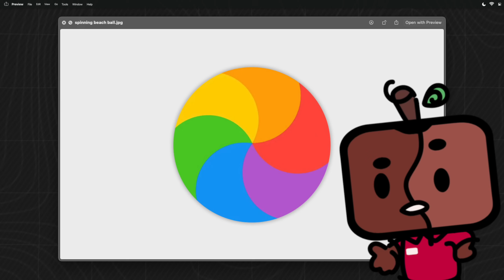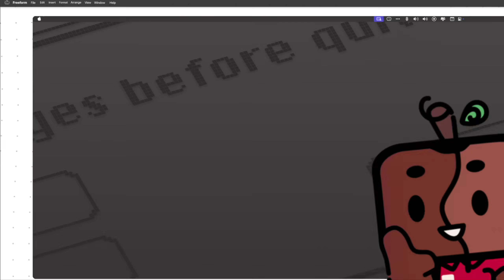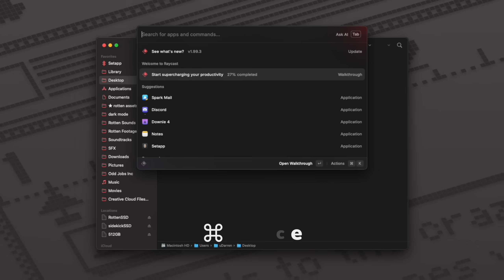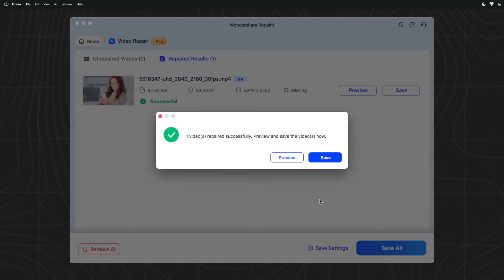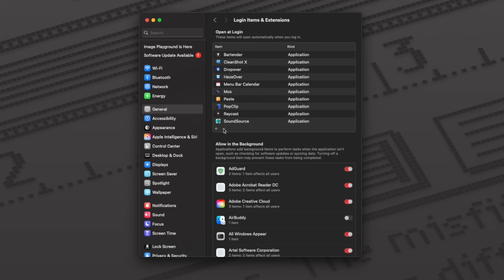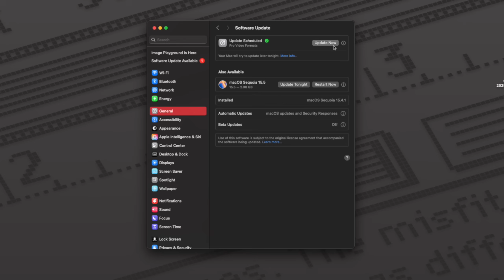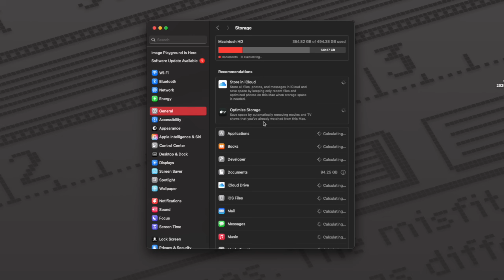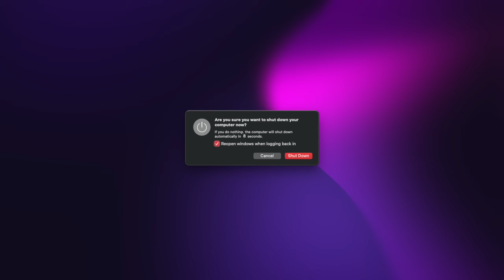why your computer isn't FAST anymore.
have you hugged your Mac today?

00:00 - intro
01:06 - tip #1
02:02 - tip #2
02:58 - tip #3
03:40 - sponsor
04:41 - tip #4
05:35 - tip #5
06:23 - tip #6
07:09 - tip bonus
07:25 - outro